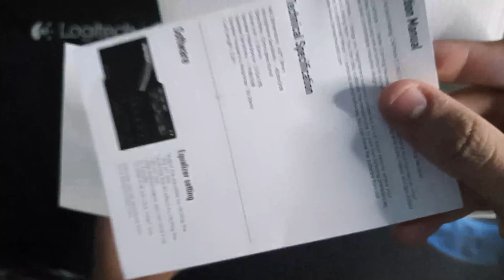Fantech HG 11 Captain 7.1 Headphones - Best Budget Headphones in Pakistan 2022 - Best Gaming Headset